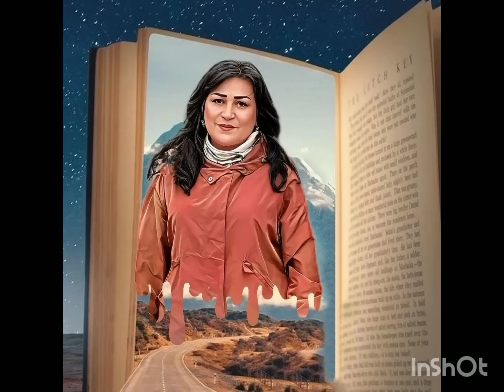Ciğatel qəza haqqinda danişdi